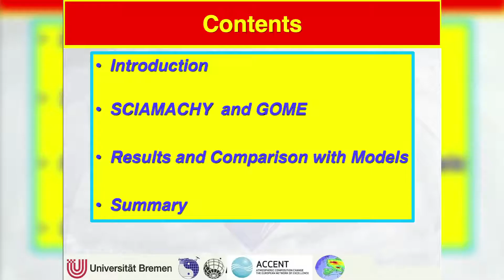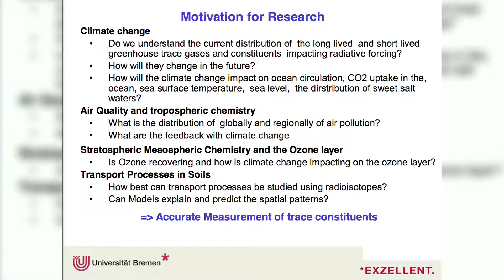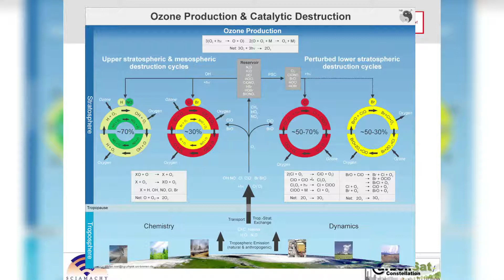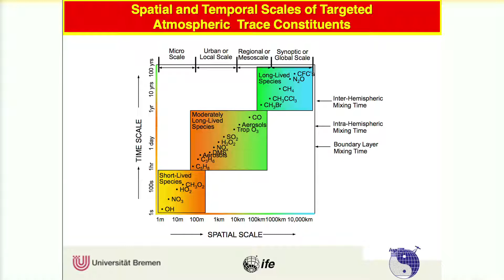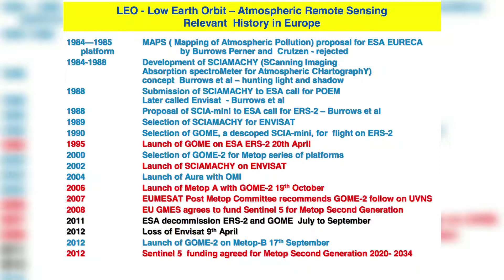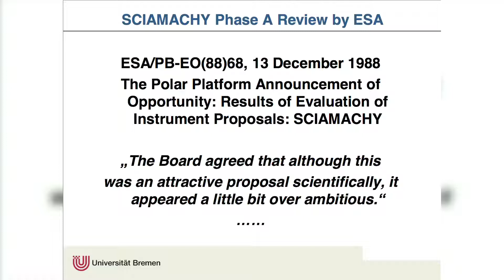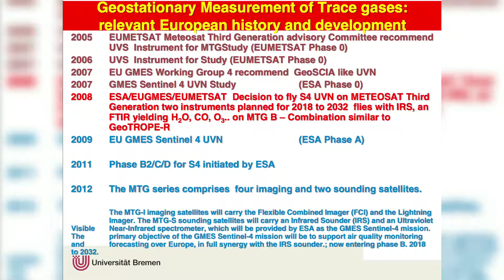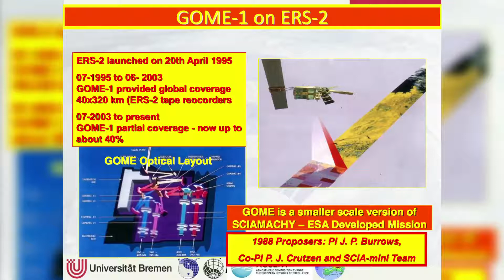Satellite observations - 1 (John Burrows)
Observations are critical to our knowledge of the short, medium and long-term evolution of the composition of the Earth atmosphere. For the past three decades, satellite observations have provided unique insight on atmospheric composition complementary to other measurement types. Learn how satellites 800 km above our heads help investigate a number of current issues regarding air quality and climate. This movie is the first part of the series of two talks.

This lecture was given in the context of the Summer School organised in June 2013 by MACC-II, the European project in charge of developing and providing the range of services of the Copernicus programme on the composition of the Earth's atmosphere. More on MACC-II More on Copernicus